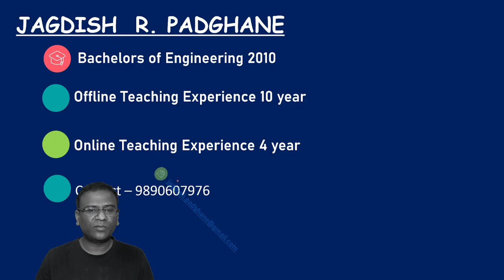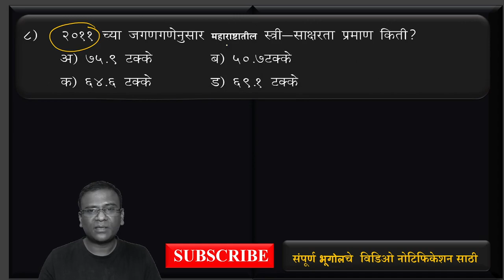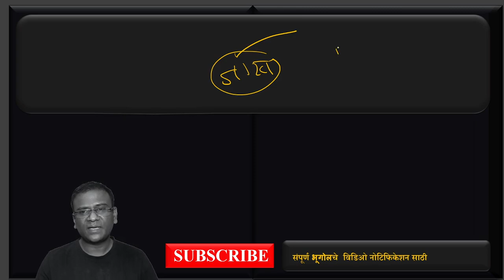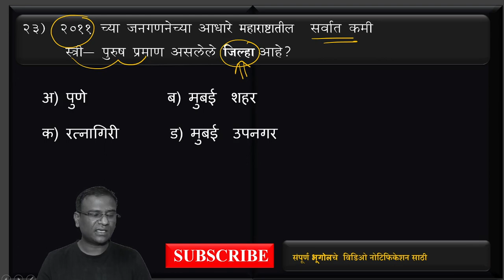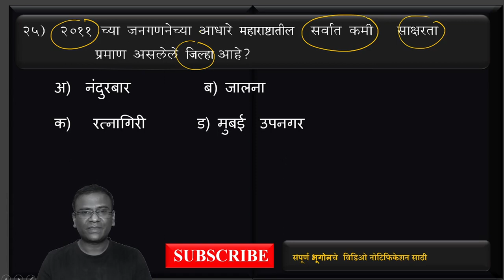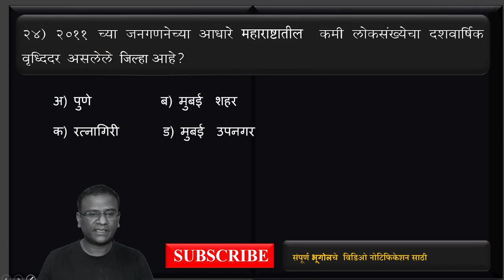महाराष्ट्राचा भूगोल- लोकसंख्या सराव प्रश्न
या वर्गात  मध्ये मी जगदीश पडघणे  महाराष्ट्राचा भूगोल विषय शिकवत आहे.
हा विषय खूप महत्वाचा आहे आणि परीक्षेमध्ये यावर प्रत्येकी  १५-२०  प्रश्न विचारतात .त्यामुडे मी महाराष्ट्राचा भूगोल अधिक चांगल्या पद्धतीने आपल्या समोर घेऊन येत आहोत